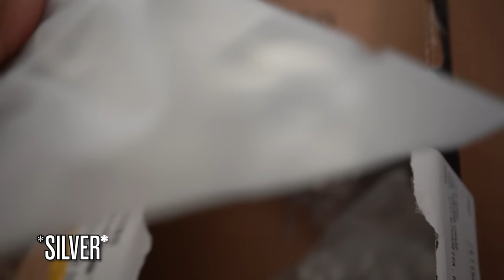ACTING LIKE SEXYY RED TO SEE MY HUSBAND REACTION *FUNNY*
HE LIKE A RATCHET GIRL SO I FINNA GIVE HIM @SexyyRed